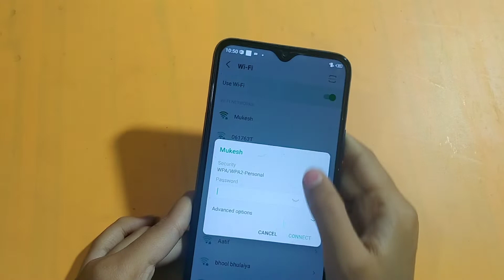How to connect Wi-Fi | Wi-Fi connect kaise karen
How to connect Wi-Fi in infinix | Wi-Fi connect kaise karen